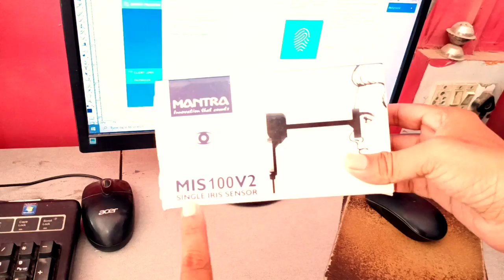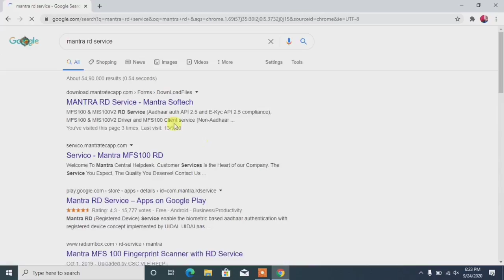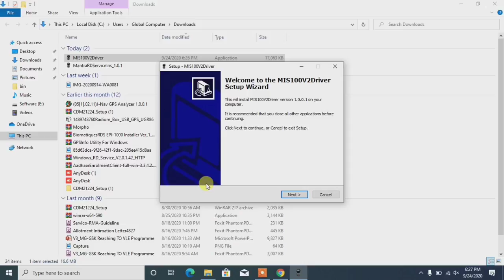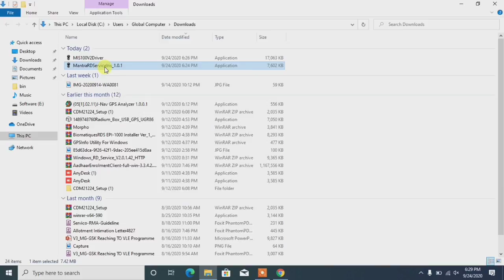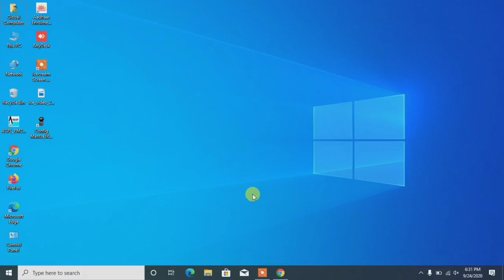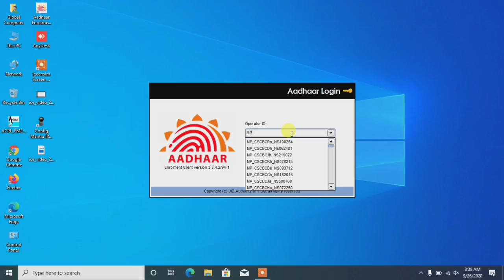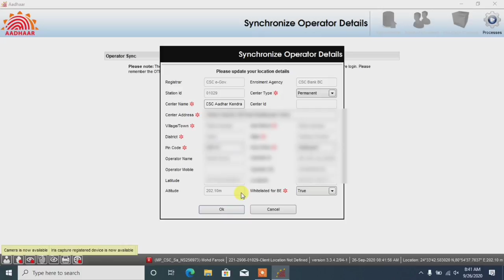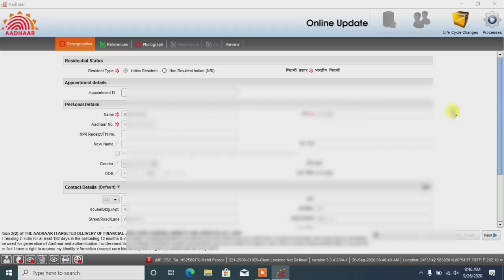CSC UCL Mantra Single Iris Unboxing and Installation I UCL Operator synch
Call or Whatsapp to buy any type of biomatric device Morpho , mantra , GPS Device for csc and other aeps work

By Boya M1 MIC

Mantra MFS100 Biometric Fingerprint Scanner (Grey)

Cogent CSD 200 Fingerprint Scanner for PEB Profile

Startek FM220 Fingerprint Scanner for Digital Verification-
for Aadhaar, Apna CSC, NDLM, DigiLocker, Jeevan Pramaan